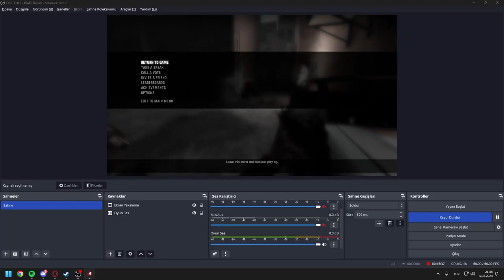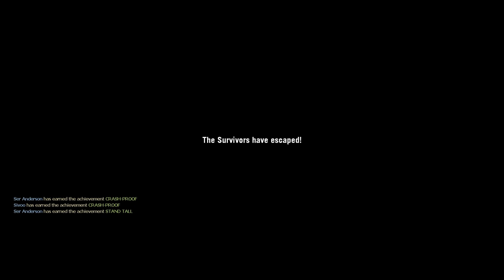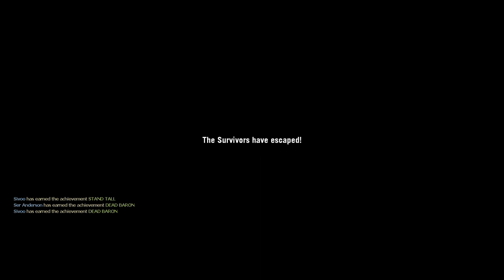LEFT 4 DEAD Gameplay Full Gameplay Campaign Co - Op [FULL GAME] - No Commentary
LEFT 4 DEAD Gameplay Full Gameplay Campaign  Co - Op [FULL GAME] part 1 - No Commentary is the pc gameplay video from start to end. This 1080p edited left4dead gameplay video includes all gameplay, quests, bosses and endings.

Left 4 Dead was developed by Valve, the developer of Counter-Strike, Half-Life and many more games; It is a co-op action horror game that can be played on PC and Xbox 360, in which up to four players wage an epic war of survival against hordes of zombies and terrifying mutants.